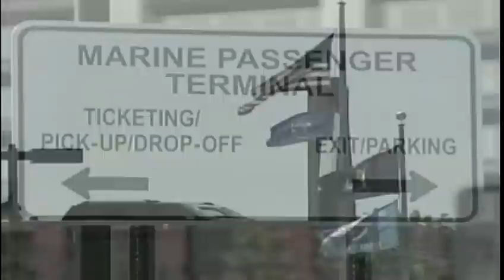Ferry service between Maine and Canada could resume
Canadian officials are interested in resuming ferry service between Portland and Yarmouth, Nova Scotia.  News 8's Norm Karkos reports.